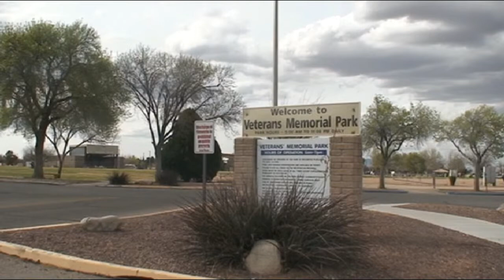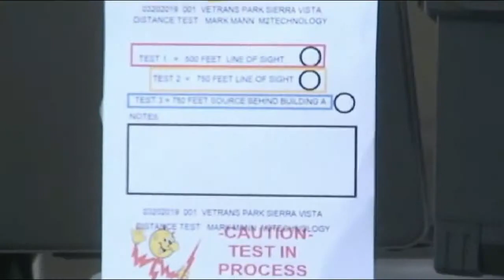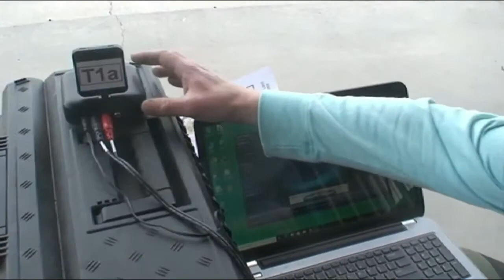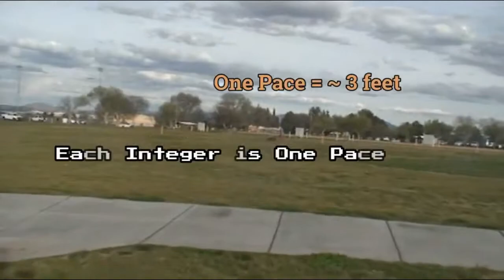5.8GHz .5Watt Nyrius 4 Channel Wireless Video & Audio Sender Transmitter & Receiver TEST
Nyrius 5.8GHz 4 Channel Wireless Video & Audio Sender Transmitter & Receiver with IR Remote Extender for Streaming Cable, Satellite, DVD to TV Wirelessly (NY-GS10) Distance test, field test. See how well this device can do!